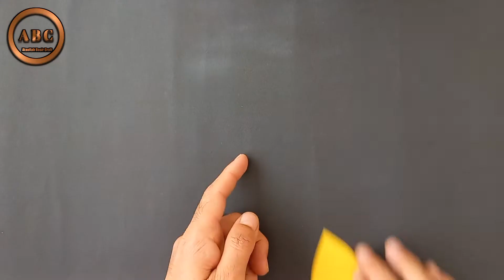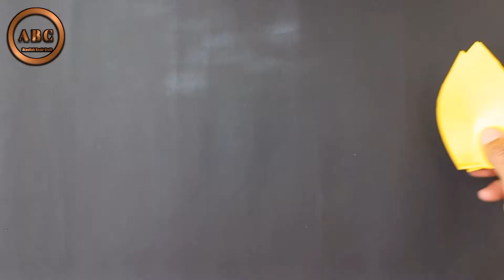simple and beautiful paper flower wall hanging | paper craft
Hi friends,
welcome to ataullah basir craft creations. in this video i will show you how to make Simple Paper Flower Wall Decoration

material required:

color bond paper /cardboard
pensil :
scissors:
glue :

beautiful paper wall hanging craft , home decor ideas,